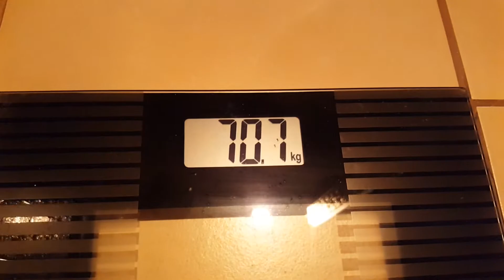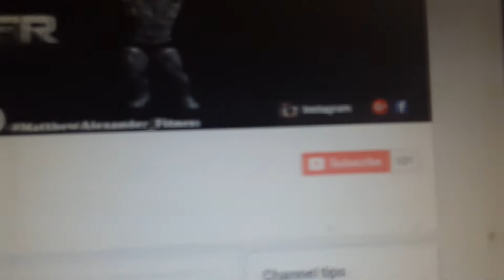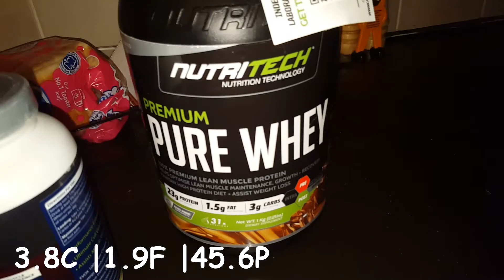Acquiring Aesthetics ep 10 - Haters, 100 subs! , Shoulder workout.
Acquiring Aesthetics ep 10- This will be a 12 part series following my cutting progress. Full days of eating, lifting footage and much more!